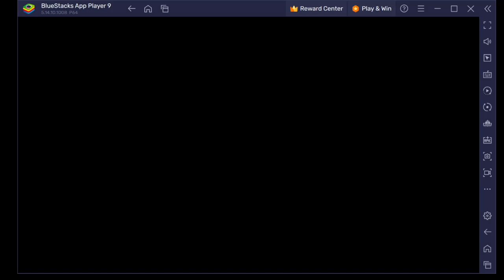I think late starter has more benefits